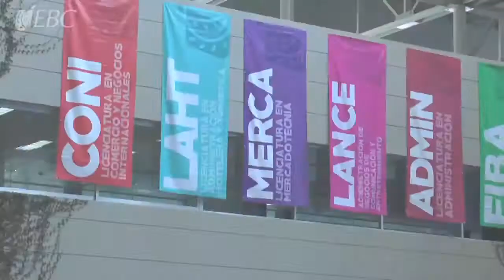Noche de Agradecimiento EBC